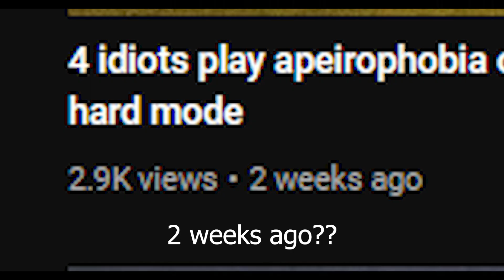gas station simulator clips because i have nothing else to post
FILLER